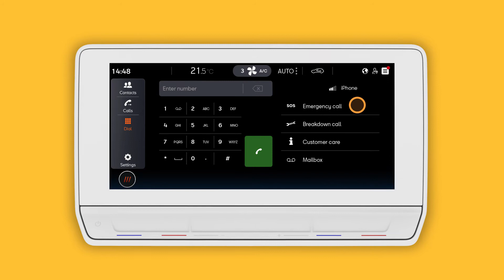Using the Breakdown Call Center with SEAT CONNECT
Make your life easier with SEAT CONNECT, whatever the circumstances.
In the event of a minor crash or break down, you can call the SEAT Breakdown call centre directly through the vehicle’s speakers. Thanks to SEAT CONNECT technology, relevant vehicle data is sent and the fault is seamlessly spotted by a SEAT agent, who will send help from the closest SEAT partner to assist you.
If the vehicle sensors detect a major collision, then an automatic call is triggered to the Emergency Centre. Thanks to SEAT CONNECT technology, the voice connection will be done in your native language, no matter the location of the accident. Also, your SEAT will detect the severity of the accident automatically, relevant information will be sent to the Emergency Centre right away and rescue forces will arrive to you faster than ever.
This function is included with the new SEAT Leon, SEAT Tarraco, SEAT Ateca, SEAT Ibiza, and SEAT Arona (manufactured from September 2020), so you can always feel safe, secure and well prepared.
or discover more about SEAT CONNECT online services